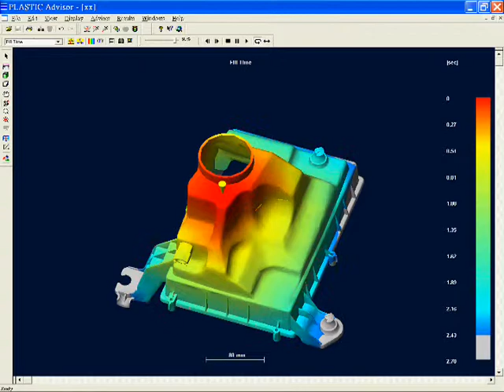2015 Newest Mold Analysis and Design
Intertech makes high quality of injection mold and design in Taiwan for more than 30 years.
Intertech sales high quality of injection mold and design to all over the world.
If you want to find a reliable high quality of injection mold and design manufacturer,
welcome to come to Intertch to find high quality of injection mold and design